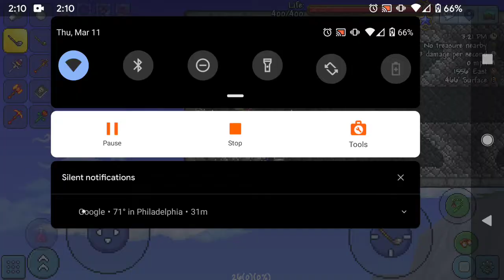Golf Course The caverns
Another golf course I made